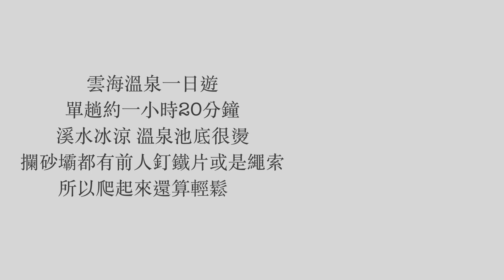南投｜雲海溫泉一日遊 冬天朔溪 攀繩 野炊 攀岩 翻閱砂壩 冰水熱水 雨天晴天 冰火五重天的體驗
除夕年前一天的運動行程，運動量達成可以好好大吃過年。
溪邊上的路邊就可以停車哦。只是我有車有卡住開不上一個爛泥坡
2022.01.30